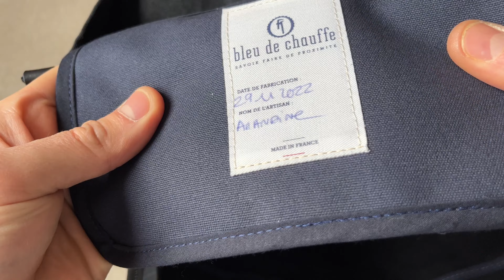Are Men's Tote Bags a THING?? | Bleu de Chauffe Bag Review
I rarely speak of bags yet I use a tote bag on every other day. For that reason it was time an upgrade. I wanted to do a Bleu de Chauffe review for quite a while after seeing their bags gaining some great reviews. So here it is. Comparing two of their most popular bags. The 'Bazar' tote and the 'Zinnia' tote.

US Viewers:
Box Legend T-Shirt Folder
Salt of The Earth Natural Deodorant
Schmidt's Aluminum Free Natural Deodorant

UK Viewers:
Flannel of the month
'The Last of Us' Jacket! - Flint & Tinder Waxed Trucker
My Favorite boots:
Red Wing
My Sunglasses:
Ray Ban
My Face Moisturisers:
CeraVe
The Ordinary
My Headphones
Powerbeats Pro